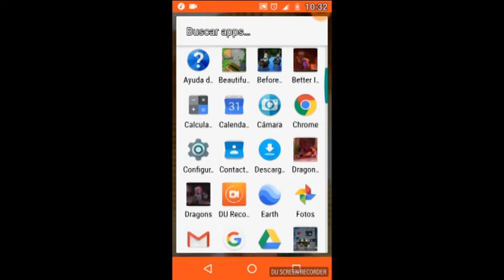Agenda sociocultural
La semana llega cargada de propuestas culturales y de ocio. Cada tarde hay prevista una actividad diferentes para todo tipo de públicos